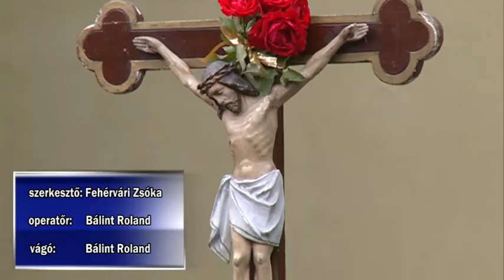Jézus szíve búcsú Kalocsán – 155. alkalommal került megrendezésre a háromnapos programsorozat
A Jézus szíve búcsú egy nagy és látványos esemény, mely Kalocsa és a szállások főbúcsúja. Naptári napja a Húsvéthoz képest számítható ki, idén június 23-a és 25-e közé esett.